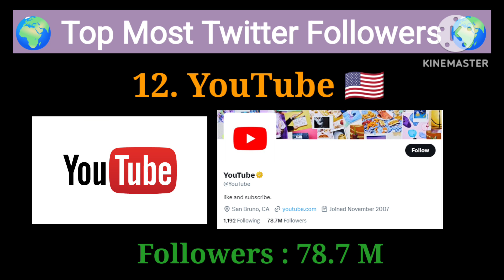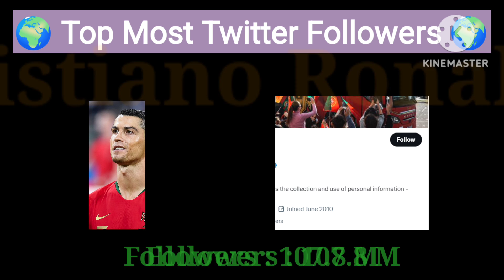Top Most Following Twitter's Accounts worldwide.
most followed on twitter
top twitter accounts
most followed twitter accounts